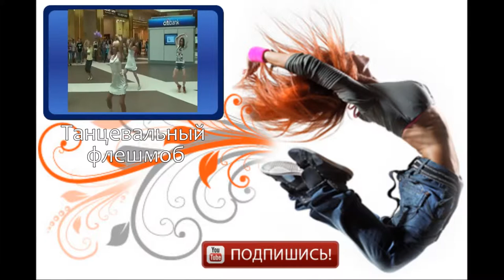Smoothini Bar Magician Flies Through Amazing Tricks! America's Got Talent